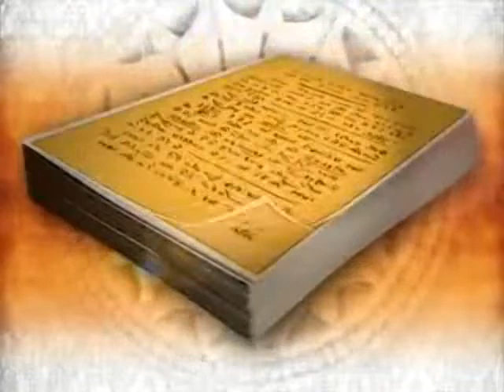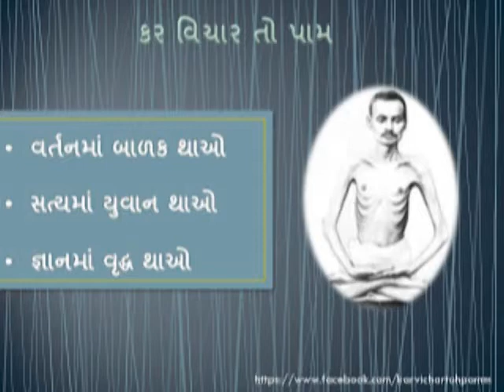9 November Shrimad Rajchandra_spiritual guide of Mahatma Gandhi_Raichandbhai Mehta @vasant teraiya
Shrimad Rajchandra, born Raichandbhai Ravajibhai Mehta, was a prominent Jain poet, philosopher, and scholar. He is best known for his teachings on Jainism and as a spiritual guide of Mahatma Gandhi._આજનો દિનમહિમા-માનવપુષ્પોની મહેક-